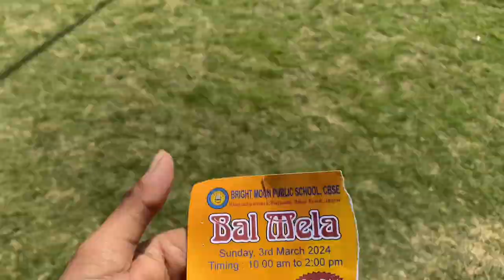Finally 2 saal baad phir school mein aa gye 😂 || Vishal Meghwal